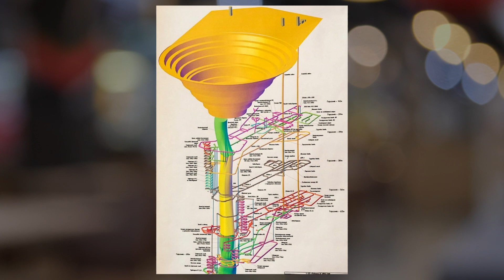Divovska rupa iznad koje ne lete letjelice